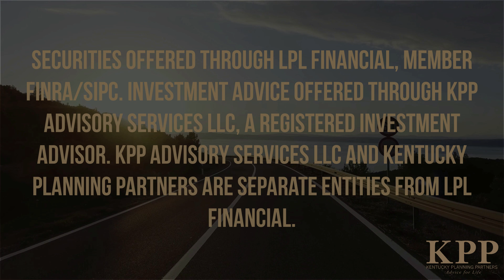#13 College Planning with Ben, Miles, and Kyle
With the topics of this week’s show regarding the competitive landscape of what it takes to get into college along with how to receive the necessary scholarships/grants colleges offer, college funding, and the ultimate goal of how to get a job following graduation, this week’s episode targets individuals who have children or grandchildren in high school or college. While Ben is a graduate from Western Kentucky University with a full-time job at KPP and Miles currently attending the university and interning at KPP, they join Kyle to provide valuable and important advice on the topics listed above.